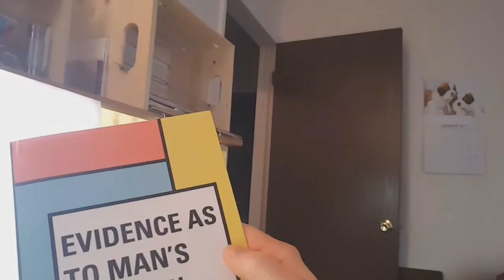Unboxing Video: Whats in my box?